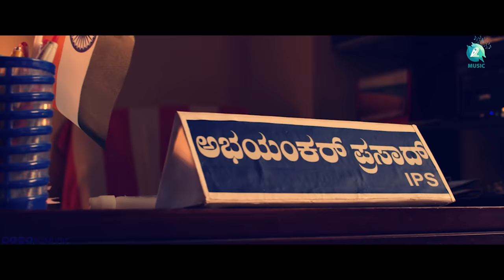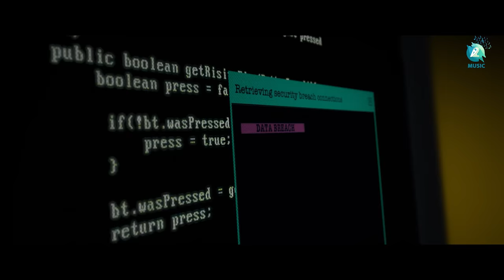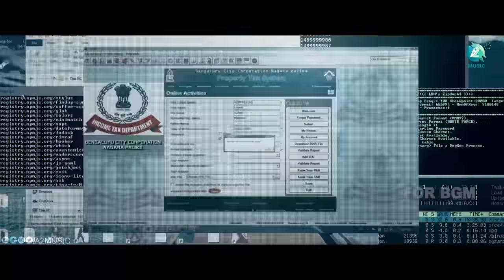DIAMOND CROSS-Official Trailer |Ramdeep R |Nagathihalli Cine Creations |Roger Narayan,Rajath Annappa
Presenting "DIAMOND CROSS" Official Trailer Directed By Ramdeep R, Starring Roger Narayan, Rajath Annappa, Manu KM and Roopika, Music By Anish Cherian & Lekhan, Produced By Nagathihalli Cine Creations
Under The Banner Nagathihalli Cine Creations

♫ Movie name    :  Diamond Cross
♫ Banner             :  Nagathihalli Cine Creations
♫ Starring            : Roger Narayan, Rajath Annappa, Manu KM and Roopika
♫ Singer               : Madhuri Sharma
♫ Lyrics                : Abhay Ganesh T
♫ Producer          : Nagathihalli Cine Creations
♫ Director            : Ramdeep R
♫ D O P                : Santhosh Radhakrishnan
♫ Editor               : Santhosh Radhakrishnan
♫ Stills                 : Santhosh Radhakrishnan
♫ Makeup           : Makeup Shivu
♫ Costume         : DC Team
♫ Stunt                : Ramdeep & Team
♫ DI                      : Tom Jose
♫ P R O                : Sudheendra Venkatesh
♫ Creative Head : Ramachandra Babu
♫ Art Director     : DC Team
♫ Trailer Mix & Master By B R Naveen kumar@Mixing in the box,Bengaluru